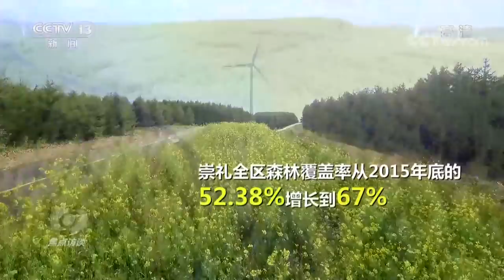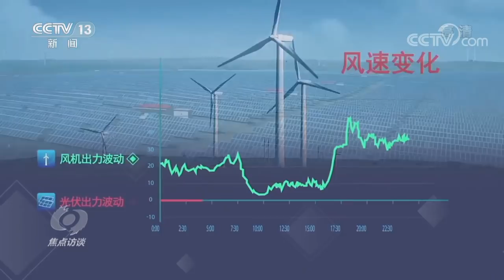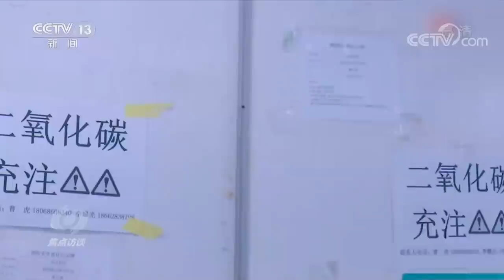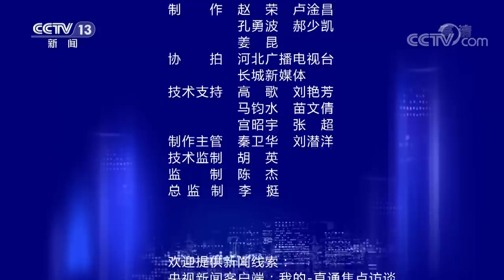一起向未来 绿色冬奥 如约而来 | CCTV「焦点访谈」20220108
本期节目主要内容：习近平总书记1月4日在北京考察2022年冬奥会、冬残奥会筹办备赛工作时再一次强调，要坚持绿色办奥、共享办奥、开放办奥、廉洁办奥的理念，突出科技、智慧、绿色、节俭特色。从申办到筹办，北京冬奥会始终坚持绿色、低碳、可持续原则，绿色办奥的理念贯穿于方方面面。